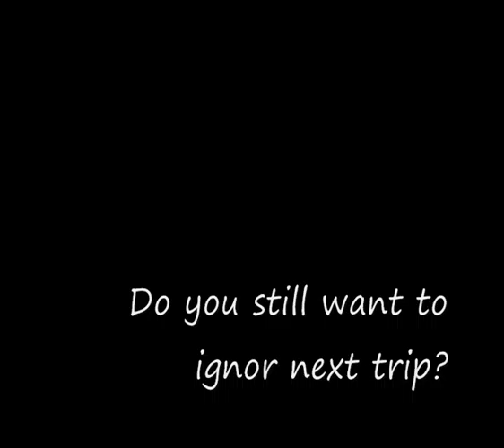don'tignortravel 2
Ku4a: Best moments of travelling